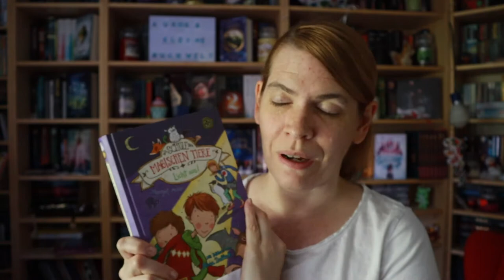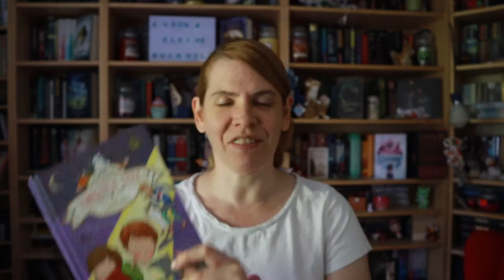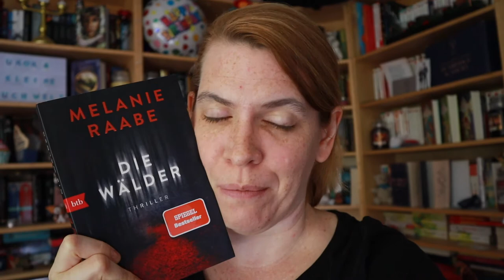Neuzugänge Juli 2022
In diesem Video zeige ich dir meine buchigen Neuzugänge aus dem Monat Juli.

Erwähnte Bücher*:

► 00:22 Die Schule der magischen Tiere #3: Licht aus! - Margit Auer
♦ 01:27 Empty Hands - Livia Wälter
► 01:59 Carolina Love: Das Glück von Meeresrauschen - Caitlyn Young
► 02:19 Die kleine Sommerküche am Meer - Jenny Colgan
► 03:33 Die Wälder - Melanie Raabe
► 03:58 Blinder Instinkt - Andreas Winkelmann

könnt ihr Storytel 30 statt 7 Tage kostenlos testen. Danach kostet es je nach Modell 7,90 € (20 Std./Monat) oder 14,90 € (Flatrate) monatlich. Jederzeit kündbar bzw. Modell wechseln, offline hören möglich.